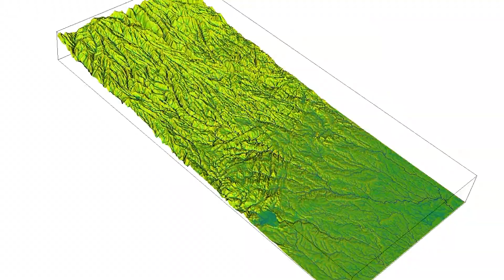Understanding Climate Change Effects on California Watersheds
California relies on the Sierra Nevada snowpack for a significant portion of its water needs, yet scientists understand very little about how future changes in snowpack volume and timing will influence surface water and groundwater.

Berkeley Lab researcher Erica Woodburn is working on an advanced hydrologic model to study how climate change might affect California watersheds in the future.